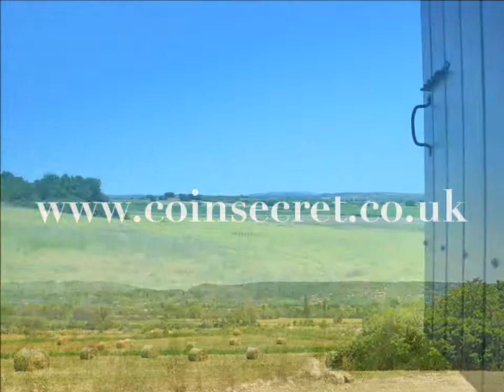Saint Jean de Maruejols, in the Provencal Gard, charming holiday cottage with pool. Sleeps 4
This charming holiday cottage with private pool is situated at a +/- 3000 m² property, very natural environment.

This cottage is situated in a quiet environment and offers nice views at the surroundings, you can see in the distance the villages on the hills as Barjac. Ideal starting point to visit the touristy sights in the area : " Vallée de la Cèze", " Gorges de l'Ardèche", the Cevennes, Nimes...

Ref: PRO-1403-734